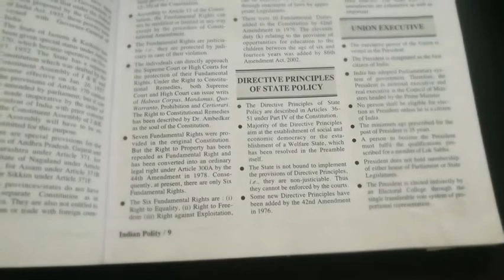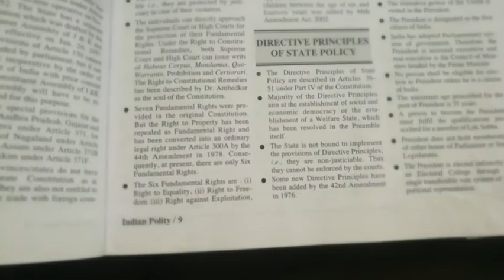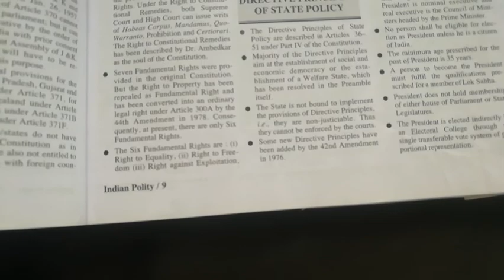Topic, Directive principles of state policy